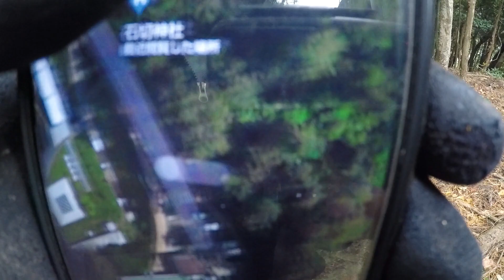城崎マリンワールドの山の上にある、黒と白の建物に行ってみた！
地図で見つけたんですが、
城崎マリンワールドの山の上に
黒と白の建物が！
この場所目指して行ってみます！

＝＝活動支援して頂けると喜びます＝＝
OFUSE（オフセ）
amazonアソシエイト
支援についての、説明ページを用意しました。